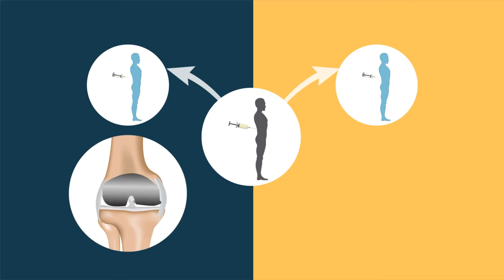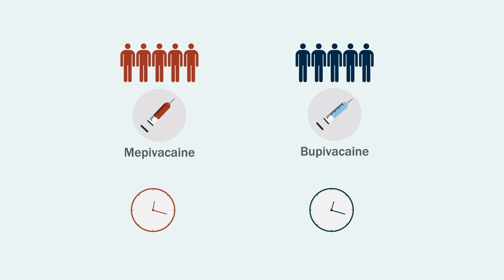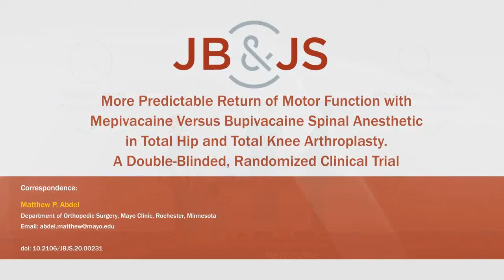More Predictable Ret. of Motor Function with Mepivacaine Vs Bupivacaine Spinal Anesthetic in THA&TKA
Spinal anesthesia provides several benefits for patients undergoing total hip arthroplasty (THA) and total knee arthroplasty (TKA), but historically comes at the cost of slow and unpredictable return of lower-extremity motor function related to the use of long-acting local anesthetics. In this prospective, double-blinded, randomized clinical trial we sought to determine if an alternative local anesthetic, mepivacaine, would allow more consistent return of motor function compared with low-dose bupivacaine spinal anesthesia during primary THA and TKA.
10.2106/JBJS.20.00231